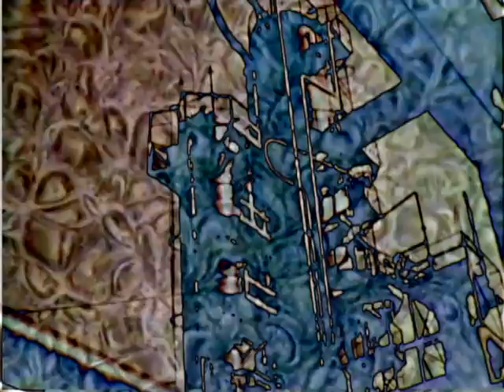The Greg Sterlace Show #1122